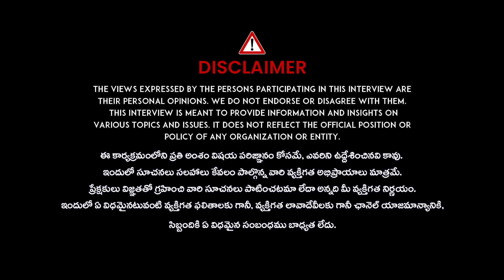యూరిన్ ఇన్ఫెక్షన్ గురించి ఈ 5 విషయాలు తెలుసుకోవాల్సిందే | Symptoms And Causes Of Urine Infection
watch:యూరిన్ ఇన్ఫెక్షన్ గురించి ఈ 5 విషయాలు తెలుసుకోవాల్సిందే | Symptoms And Causes Of Urine Infection